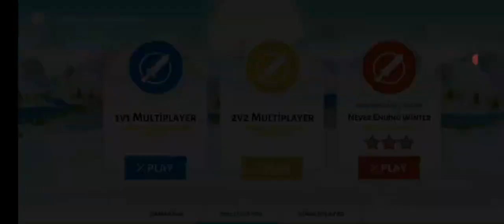Stick war legacy 3 oynadım.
Merhaba arkadaşlar
bugün sizler için harika bir oyun oynadım.arkadaşlar bu
sonra like atıp ve zili açmayı unutmayın.